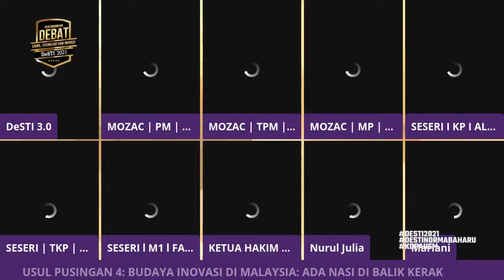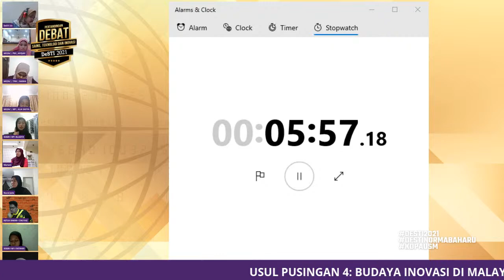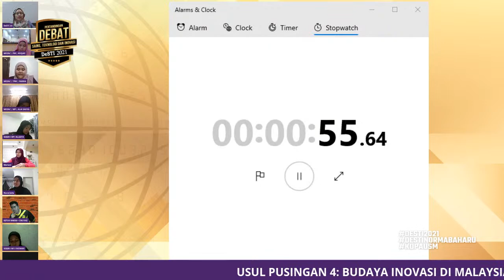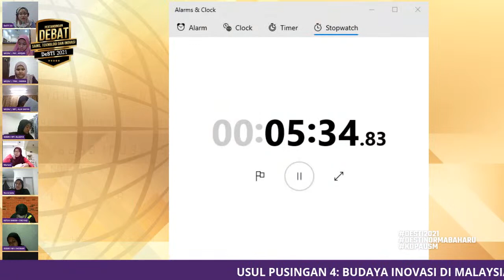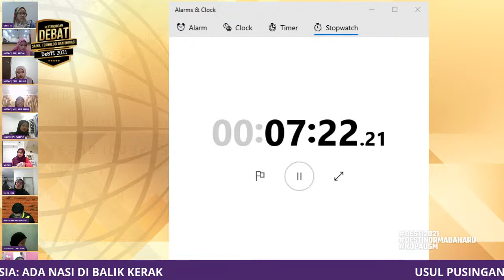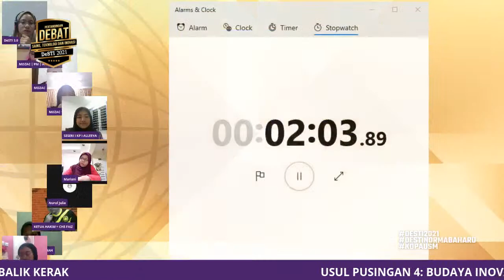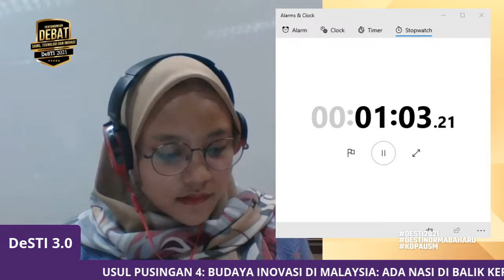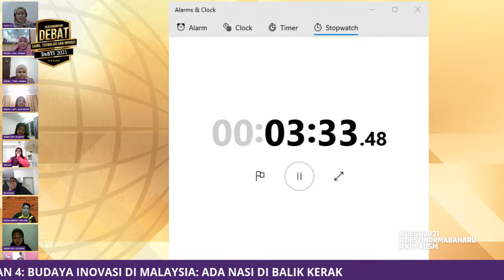Pusingan 4: Sidang 7 Pertandingan Debat Sains, Teknologi dan Inovasi (DeSTI) 2021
Pertandingan Debat Sains, Teknologi dan Inovasi (DeSTI) 2021 Piala Timbalan Menteri Sains, Teknologi dan Inovasi (MOSTI) Yang Berhormat Datuk Haji Ahmad Amzad Hashim antara Sekolah-sekolah Menengah Peringkat Kebangsaan